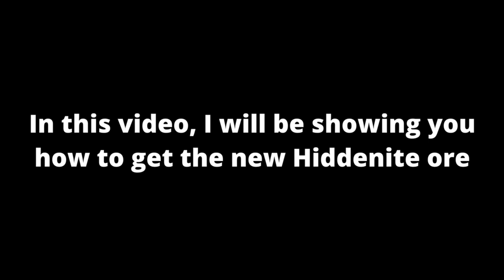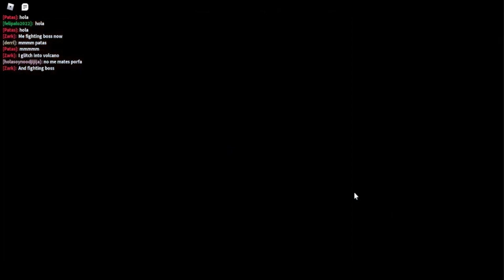how to get the new Hiddenite ore in Roblox the lost land#Roblox